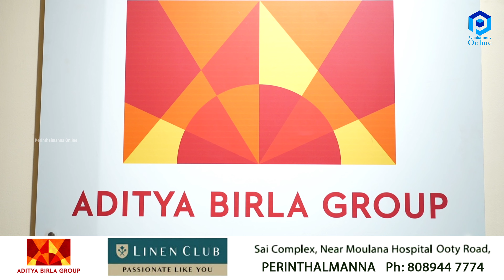LINEN CLUB Exclusive Showroom പെരിന്തൽമണ്ണ ഊട്ടിറോഡിൽ മൗലാന ഹോസ്പിറ്റലിന് സമീപം പ്രവർത്തനമാരംഭിച്ചു